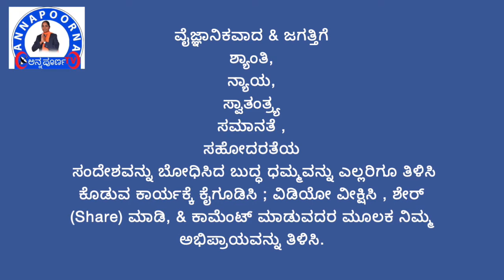Video-15,"ಅಗಲುವ ಮಾತುಗಳು-"Departing words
Prince Siddhartha's Departing words. with his parents